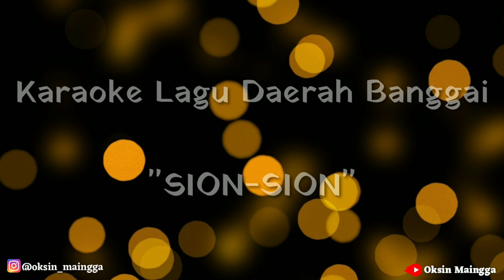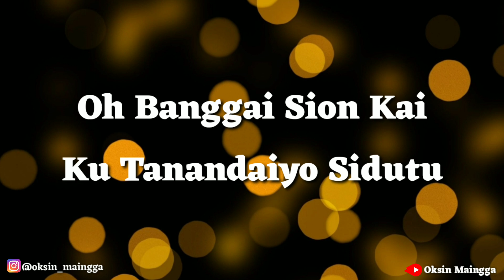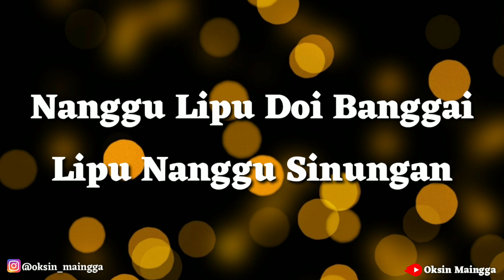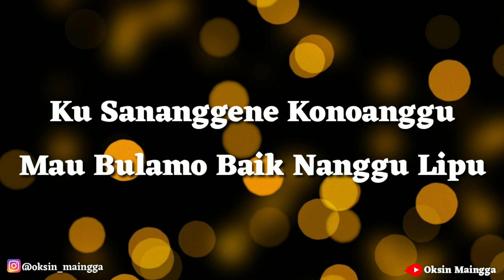SION-SION Karaoke Lagu Daerah Banggai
Terimakasih yang sudah mampir dan menonton, semoga kita semua selalu diberikan kesehata dan setiap pekerjaan dilancarkan amin🙏

Dan jangan lupa aktifkan lonceng notifikasinya agar teman" Tidak ketinggalan dengan vidio saya berikutnya.

Silahkan berikan saran dan masukan dikolom komentar, agar channel ini terus berkembang.